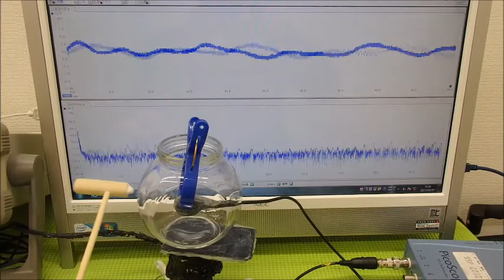超音波の発振制御システム ultrasonic-labo